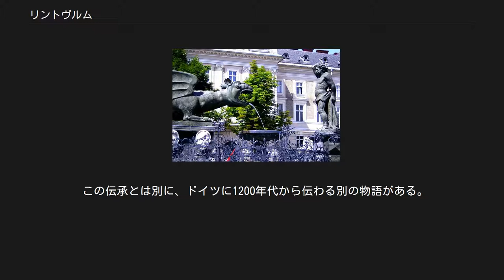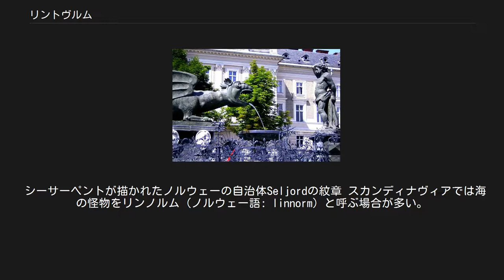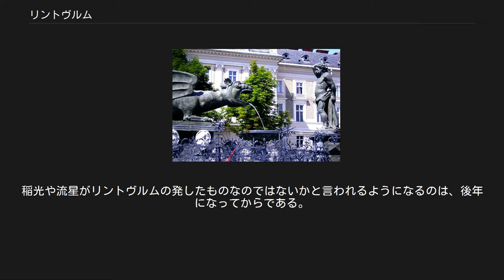リントヴルム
ドイツの自治体ヴルマンスクイックの紋章 リントヴルム（ドイツ語: Lindwurm）は、主にドイツに伝わるほか、スカンディナヴィアでも知られている、伝説上の大蛇ないし翼のあるドラゴンである。
日本語ではリントブルムとも表記されうる。
 ワイバーンやアンフィスバエナと同様、中世以降の紋章にしばしば描かれており、紋章学においては雄々しさや容赦なさを表していたという。
 ドイツの民俗学者ヴィル＝エーリヒ・ポイカートによると、ドイツにおいてドラゴン（ドイツ語でドラッヘ drache）は8世紀以前に伝わった外来の概念で、ゲルマン民族に元来知られていた地を這う怪蛇と、南方由来の空を飛ぶ竜とが同格視されるようになったのは15-16世紀頃のことである。
 クラーゲンフルト市のリントヴルム像（左）。
 オーストリアのリントヴルムはクラーゲンフルト市の伝承が有名である。
紋章にもなった。
 この伝承とは別に、ドイツに1200年代から伝わる別の物語がある。
このクラーゲンフルトの近くに住んでいたリントヴルムは川の主で、川に沿って現れては旅行者を襲っていた。
この存在はリントヴルムが脅威であったため退治に懸賞がかけられた。
数人の青年が雄牛を鎖につなぎ、リントヴルムが雄牛を飲み込んだ時に魚のように釣り上げて殺したという。
 デンマークではリントヴルムに相当する語は「レンオアム」 (lindorm) である。
レン（lind）は「しなやか」という意味の形容詞からの派生で「蛇」を意味し、orm は英語の worm に相当する語でこれも「蛇」の意である。
dragon に相当する drage （ドラーウェ）と違い、レンオアムはスカンディナヴィア元来の竜である。
北欧では元々翼のある竜は知られておらず、シグルズの竜退治を示したルーン文字碑でも、ドイツの『ニーベルンゲンの歌』においても、竜は巨大な蛇の姿で表現されている。
 シーサーペントが描かれたノルウェーの自治体Seljordの紋章 スカンディナヴィアでは海の怪物をリンノルム（ノルウェー語: linnorm）と呼ぶ場合が多い。
たてがみを備えた馬の頭と蛇の胴をもち、赤い炎のような目をした巨大な怪物であり、船を襲って沈めることもあった。
なお、スカンディナヴィアでは特に18世紀から19世紀にかけて遠洋漁業の漁師や水夫や乗客からシーサーペント（大海蛇）の目撃談が絶えなかった。
 ドイツやイギリスのリントヴルムの描写は主に尾は、鏃のように尖っており、ワニのように長い頭で鋭い牙を持つ。
ただし、イギリスのリントヴルムは蝙蝠の翼を持たない姿も多く、そういった翼を持たない個体についてはリンドドレイク（Linddrake）とも呼ばれる。
 古い時代にはリントヴルムは空を飛べないと考えられ、流星とは結びつけられなかった。
稲光や流星がリントヴルムの発したものなのではないかと言われるようになるのは、後年になってからである。
 なお、白のリントヴルムを見た者には幸運が訪れるとも言われている。